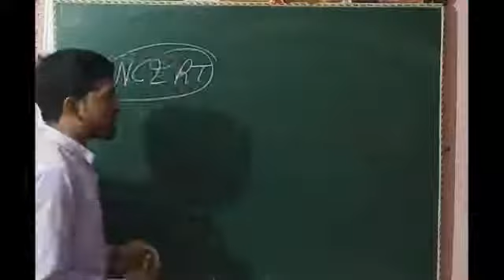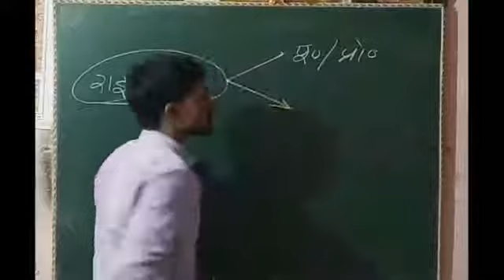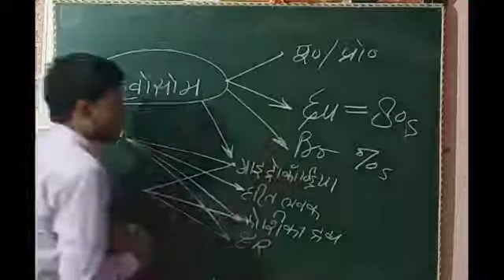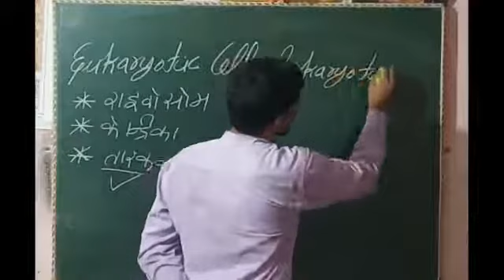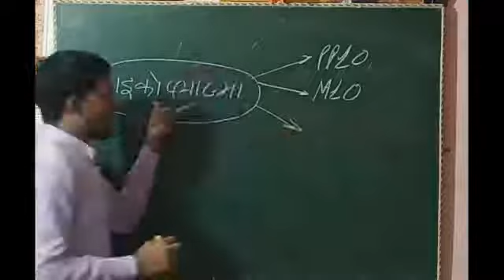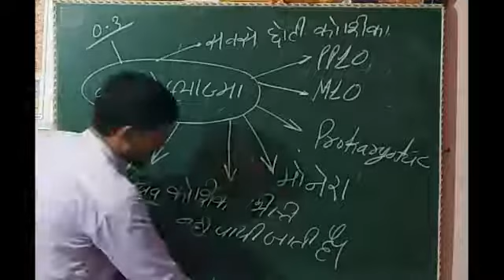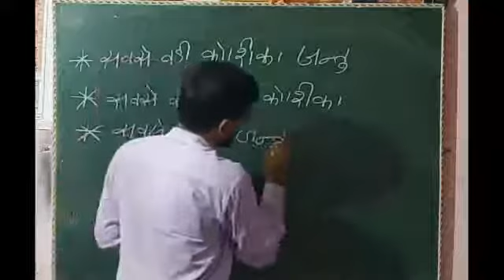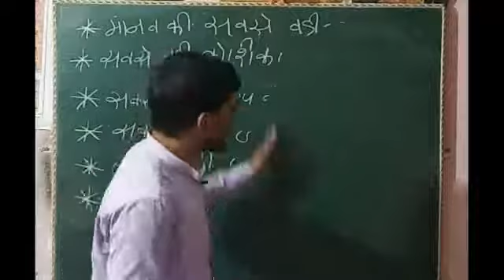cell the unit of life L- 04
the basic unit of life